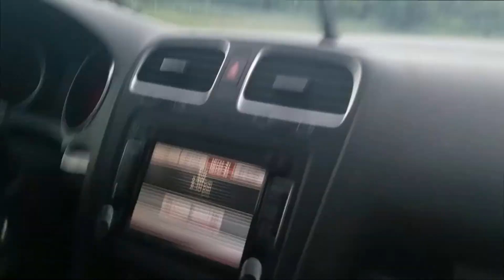HE ALMOST CRASHED HIS 350Z DRIFTING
Watch as a photoshoot with a Nissan 350z almost goes terribly wrong... several times.

My Accounts:

Car Instagram: @carsofpennsylvania